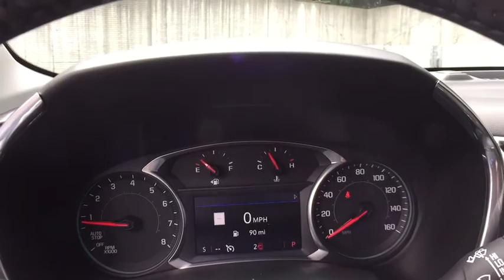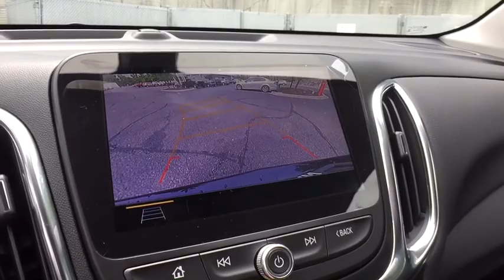2019 Chevrolet Equinox Clarkston, Waterford, Lake Orion, Grand Blanc, Highland, MI 190461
Black Metallic N 2019 Chevrolet Equinox available in Clarkston, Michigan at Bowman Chevrolet. Servicing the Waterford, Lake Orion, Grand Blanc, Highland, MI area.

Bowman Chevrolet
6750 Dixie Hwy

* 2019 Chevrolet Equinox 2LT...Features include: AWD, Turbocharged, Bluetooth, Rear Vision Camera, OnStar Navigation, 7.0'' Touch-Screen with MyLink, SiriusXM Satellite Radio, Built in WiFi, Remote Start, Heated Front Seats, Trailering Equipment, Power Heated Mirrors and Keyless Entry.  Prices do not include taxes, title, license, and doc fee. Price includes: $1,000 - GM Trade in Allowance Program Bonus Cash. Exp. 10/01/2018, $750 - GM Down Payment Assistance Program. Exp. 10/01/2018, $1,500 - GM Lease Loyalty Towards Purchase Private Offer. Exp. 10/01/2018
Preferred Equipment Group 2LT,3.17 Final Drive Axle Ratio,19 Aluminum Wheels,Premium Cloth Seat Trim,Confidence & Convenience Package,Driver Convenience Package,Radio: Chevrolet Infotainment 3 System w/AM/FM,Radio: Chevrolet Infotainment 3 Plus System w/Navi,Redline Edition,Infotainment Package,Remote Vehicle Starter System,8-Way Power Driver Seat Adjuster,Front Passenger 4-Way Manual Seat Adjuster,Driver Confidence Package,Black Equinox Badges w/Red Outline,Front & Rear Black Bowtie Emblems,Dual Zone Automatic Climate Control,Mosaic Black Mirror Caps,Outside Heated Power-Adjustable Mirrors,Roof-Mounted Luggage Carrier Provisions,Redline Specific Grille,Body-Color Trailer Hitch Close-Out Cover,4-Wheel Antilock 4-Wheel Disc Brakes,Heated Driver & Front Passenger Seats,120-Volt Power Outlet,2 USB Data Ports w/SD Card Reader,2 USB Data Ports,3-Spoke Leather-Wrapped Steering Wheel,Dual Stainless-Steel Exhaust w/Bright Tips,Rear Power Liftgate,SiriusXM Radio,Rear Park Assist w/Audible Warning,Rear Cross Traffic Alert,Universal Home Remote,Lane Change Alert w/Side Blind Zone Alert,Bluetooth For Phone,2 Rear USB Charging-Only Ports,2 USB Ports & Auxiliary Input Jack,HD Rear Vision Camera,6 Speaker Audio System Feature,Trailering Equipment,Factory Installed Trailer Hitch,Leather-Wrapped Shift Lever,4-Wheel Disc Brakes,6 Speakers,Air Conditioning,Electronic Stability Control,Front Bucket Seats,Front Center Armrest,Spoiler,Tachometer,ABS brakes,Alloy wheels,Automatic temperature control,Brake assist,Bumpers: body-color,Delay-off headlights,Driver door bin,Driver vanity mirror,Dual front impact airbags,Dual front side impact airbags,Four wheel independent suspension,Front anti-roll bar,Front reading lights,Fully automatic headlights,Heated door mirrors,Illuminated entry,Low tire pressure warning,Occupant sensing airbag,Outside temperature display,Overhead airbag,Overhead console,Panic alarm,Passenger door bin,Passenger vanity mirror,Power door mirrors,Power driver seat,Power steering,Power windows,Radio data system,Rear anti-roll bar,Rear reading lights,Rear seat center armrest,Rear window defroster,Rear window wiper,Remote keyless entry,Roof rack: rails only,Security system,Speed control,Speed-sensing steering,Split folding rear seat,Steering wheel mounted audio controls,Telescoping steering wheel,Tilt steering wheel,Traction control,Trip computer,Variably intermittent wipers,High-Intensity Discharge Headlights,Compass,Rear door bins,AM/FM radio: SiriusXM,Premium audio system: Chevrolet MyLink,Emergency communication system: OnStar and Chevrolet connected services capable